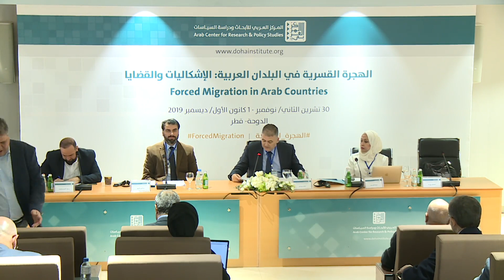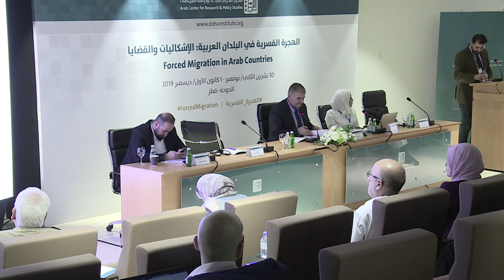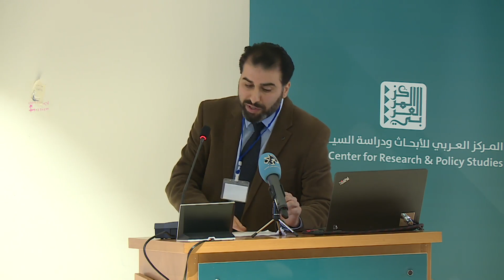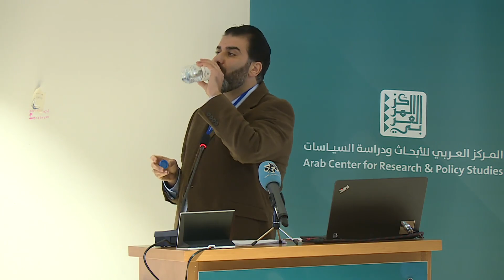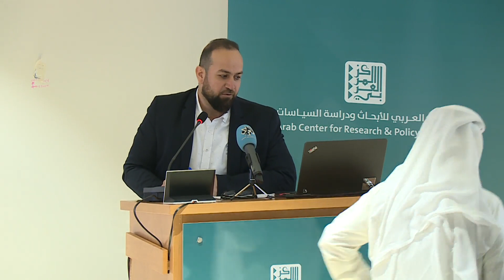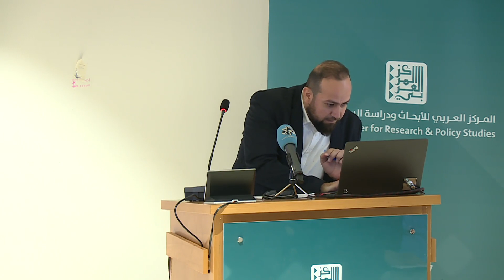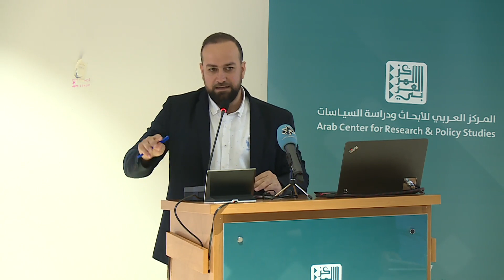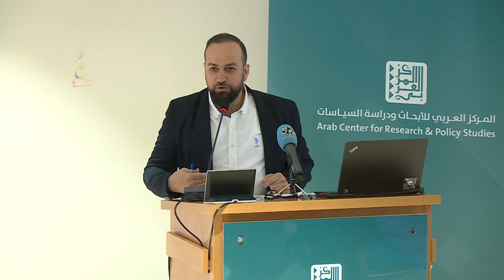التهجير القسري والتغيير الديموغرافي في سورية -ورشة الهجرة القسرية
الجلسة الثانية بعنوان "التهجير القسري والتغيير الديموغرافي في سورية" من الورشة العلمية "الهجرة القسرية في البلدان العربية: الإشكاليات والقضايا"

30/11/2019 - 1/12/2019 (الدوحة)

حيث ترأس الجلسة علي رستم (باحث في المركز السوري لبحوث السياسات منذ عام 20)
وشارك فيها كل من:
- سجا الزعبي (باحثة زائرة في قسم أكسفورد للتنمية الدولية ومدرّسة للهجرة القسرية والجندر في كلية السيد
 المسيح بجامعة أكسفورد في المملكة المتحدة)/ همام وردة (باحث مساعد في قسم التنمية الدولية في جامعة أكسفورد في المملكة المتحدة): المهجّرون السوريون في الداخل:
 لعنة الحرب ومتاهة الهجرة القسرية
- سامر بكور (باحث سوري، متخصص في التاريخ والعلاقات الدولية): أبعاد النزوح الطائفي في إدلب (سورية الصغرى)
- حمزة المصطفى (باحث في المركز العربي للأبحاث ودراسة السياسات): سورية: أزمة اللجوء إلى الخارج والتغيير الديموغرافي داخلها

لمزيد من المعلومات حول الورشة العلمية:
ستتم إضافة الرابط قريبًا